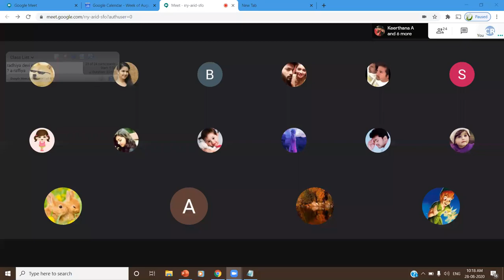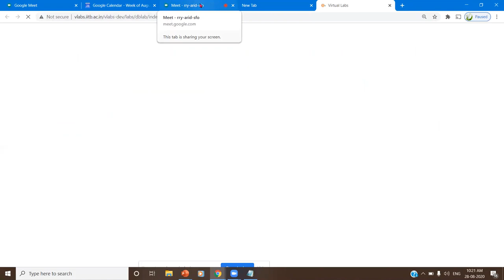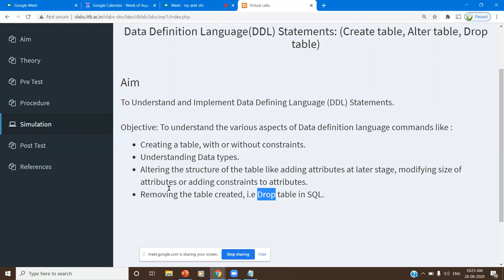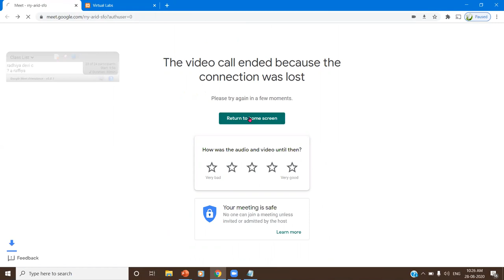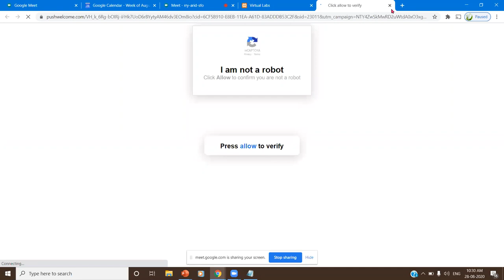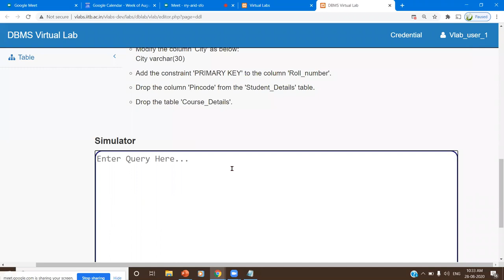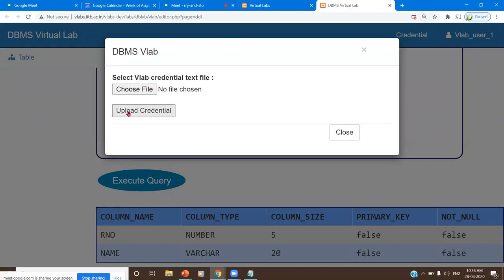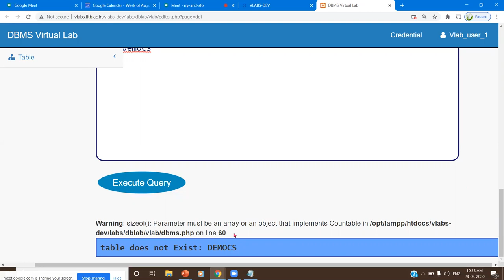Demo for RDBMS and ORACLE Practical using Virtual Labs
Virtual Labs is a project initiated by the Ministry of Human Resource Development, Government of India, under the National Mission on Education through Information and Communication Technology.